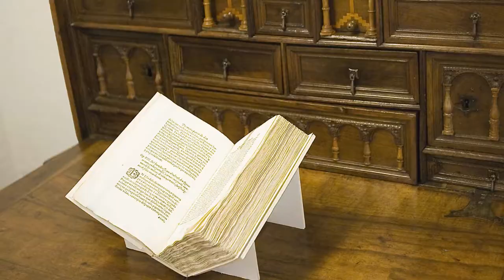Museo Casa de Cervantes. Cervantes: una casa para las letras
El Museo está situado en el inmueble que habitó Miguel de Cervantes durante su estancia en Valladolid. Esta coincidió con la publicación de la primera edición de El Quijote, en 1605, por lo que se cree que pudo escribir aquí el prólogo y las poesías preliminares, además de algunas de las Novelas Ejemplares, en las que hace referencias a la ciudad de Valladolid. En 1912 el rey Alfonso XIII compra la casa del escritor a instancias del marqués de la Vega-Inclán, y Mr. Archer Huntington, las dos casas colindantes, abriéndose en 1916 la Biblioteca Popular y Cervantina. En 1948, tras el legado al Estado de las fundaciones del marqués de la Vega-Inclán, se abre el Museo dedicado a Cervantes. La casa, construida en 1601, ha conservado casi íntegra su  estructura así como su disposición interior. Está ambientada de acuerdo con las descripciones visuales y literarias de la época, así como de los documentos familiares en los que se podían rastrear los muebles, objetos y utensilios que poseyó el escritor.